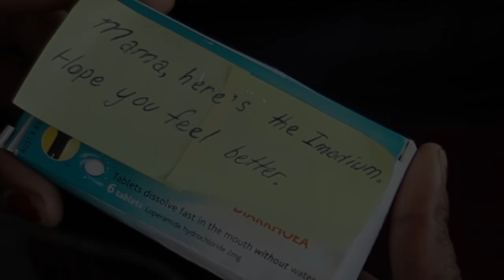THE PACKAGE Short Film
The Package is a buddy film and comedy about an easily distracted taxi door operator and his easily intimidated friend and co-worker who are given a mysterious task to do, but face unexpected circumstances as they try to complete it.

special thanks to Media Village